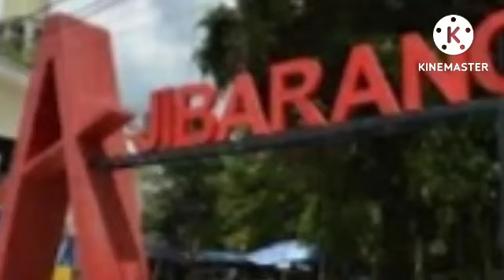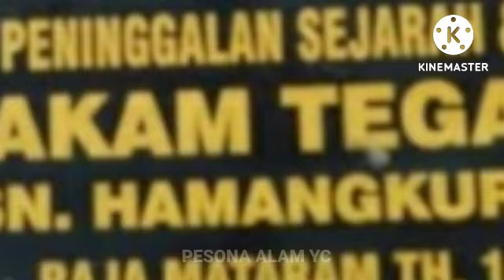sejarah AJIBARANG dan SEKITARNYA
asal mula desa AJIBARANG, PANCASAN,LESMANA,PANCURENDANG,PASIRAMAN,BUMIAYU